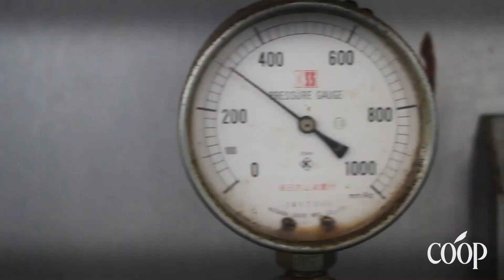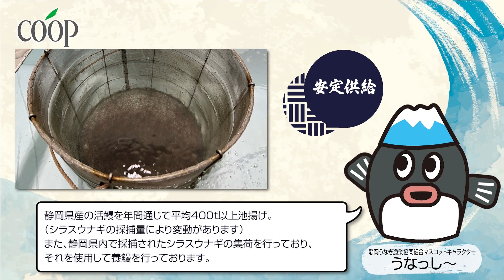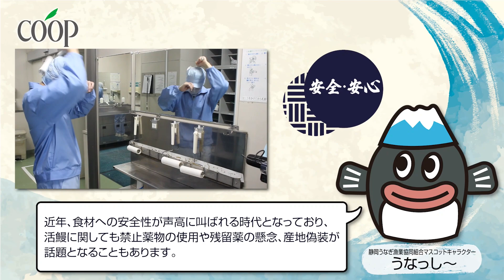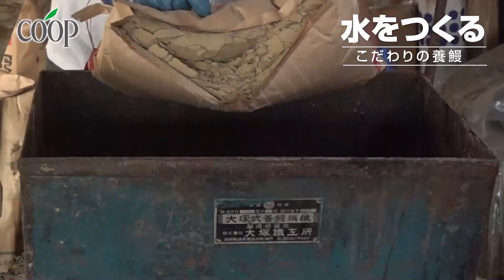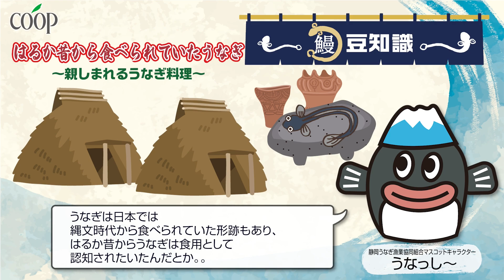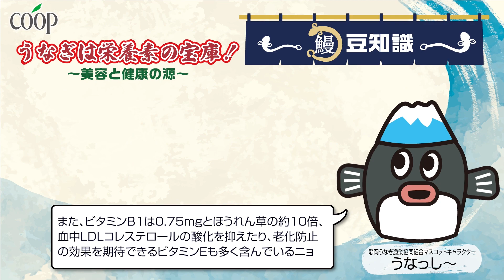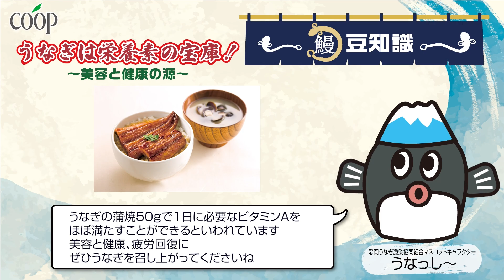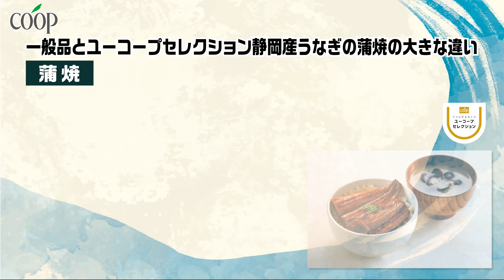ユーコープセレクション グリーン・プログラム 静岡産うなぎ蒲焼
この動画は、ユーコープの組合員向けのイベント情報誌「ぷらすmio7月号」内の企画【うなぎを食べて夏を乗り切ろう！静岡産うなぎ産地から食卓まで♪】で紹介しています。

ユーコープのイベント情報紙　ぷらすｍｉｏ